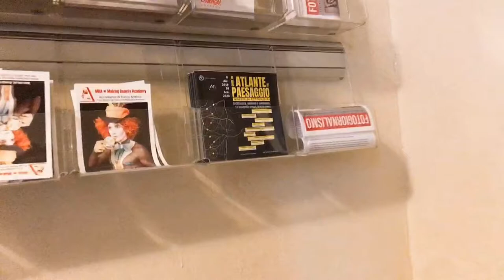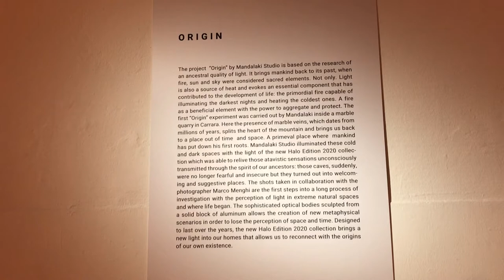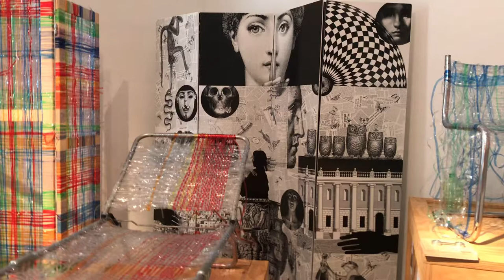(Sub.KOR/Cc.ENG,ITA) Vlog- Milan Design Week 2020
Anyone who is interested in fashion &trend is welcome to visit!
이태리 밀라노까지 오지 않으셔도 집에서 전철에서 편안하게 최신 밀라노 근황을 업뎃하세요.